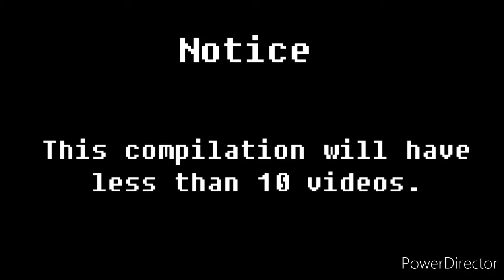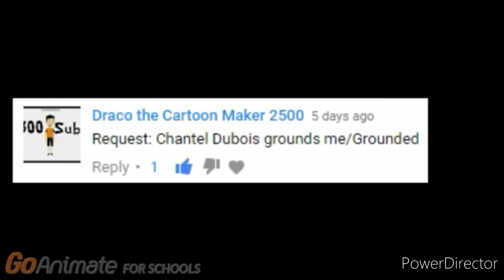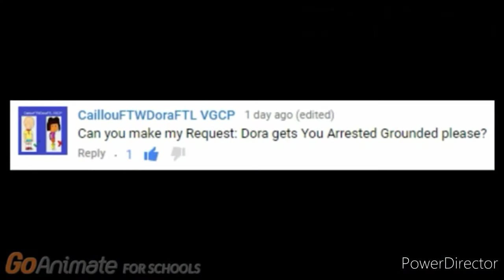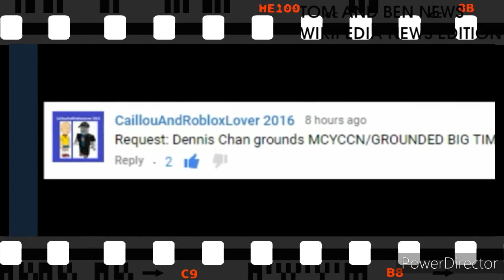Compilations (Season 1 Episode 42): VittorioTheVyonder2003 Compilation #11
This is the 11th Compilation of VittorioTheVyonder2003.

Duration time is nearly 15 minutes.

VittorioTheVyonder2003 Compilation #12 is coming soon...